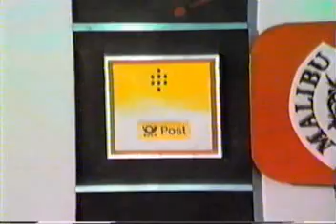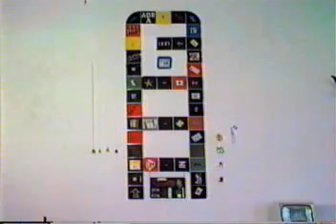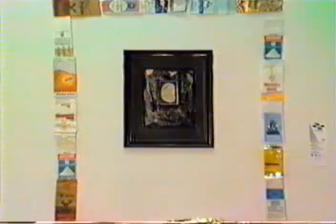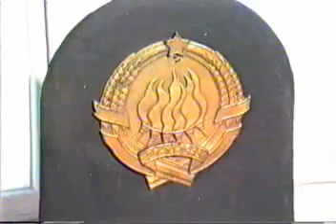WARum? - In Gallery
MULTIMEDIA ART PROJECT, SARAJEVO, SARAJEVO WINTER 1994
SARAJEVO WAR ART IZLOZBA IBRAHIM SPAHIC TVRTKO KULENOVIC SARAJEVSKA ZIMA